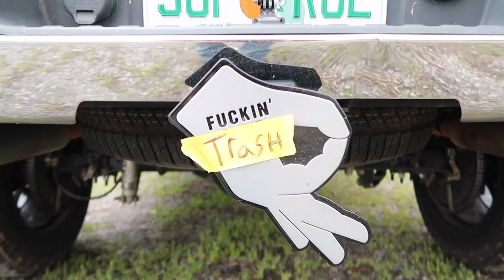30 Day Challenge! **Completed**